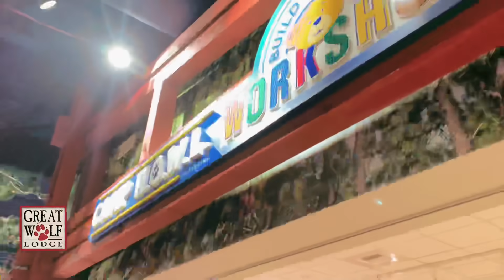Adventures with Ellie and Addie (GREAT WOLF LODGE)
Adventures with Ellie and Addie, great wolf lodge, manteca, California, happy baby addie, great wolf lodge Manteca, Ellie & Addie , vlogger, photography, videographer, family,